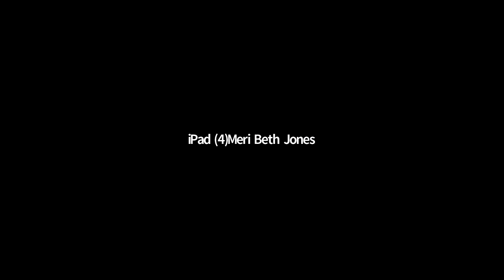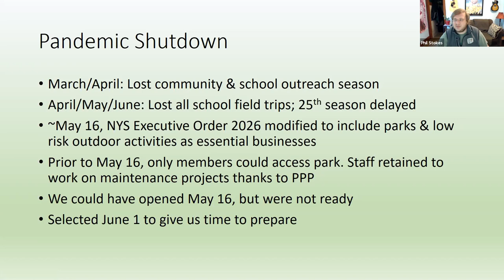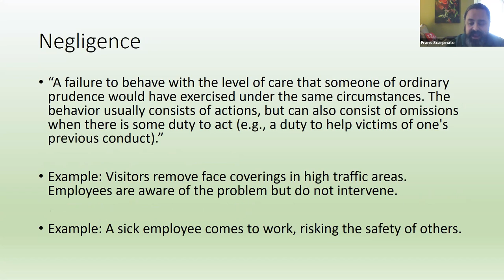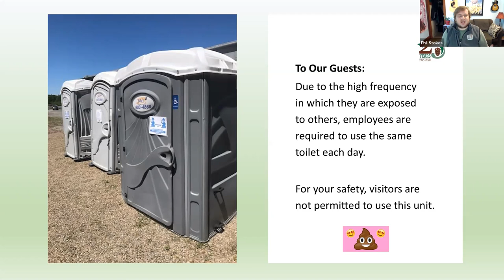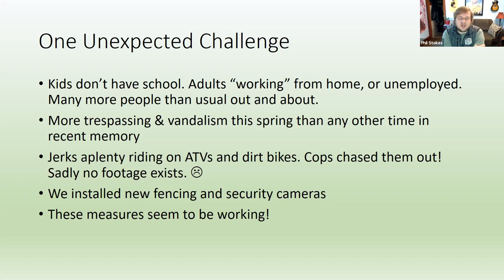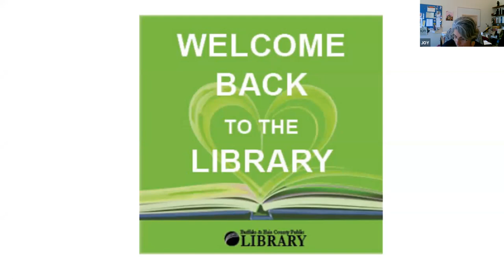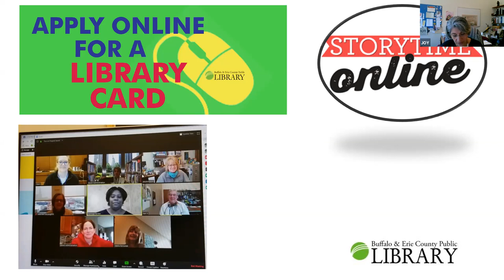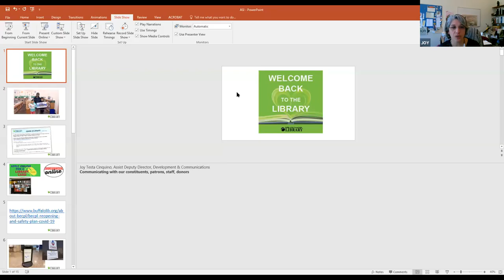Reopening Together 6.16.2020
Reopening Together: Coming Back Together Week 3
Tuesday, June 16, 2020 at 1:00 pm